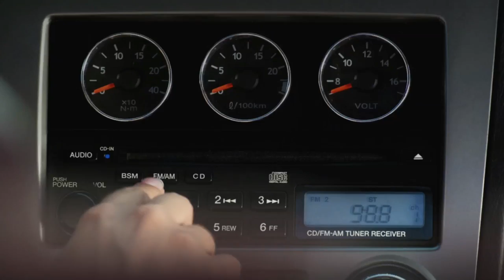Тоня Матвиенко-Мои сны HD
Тоня Матвієнко-Мої сни(Official video).Зроблено компанією Melnikfilms